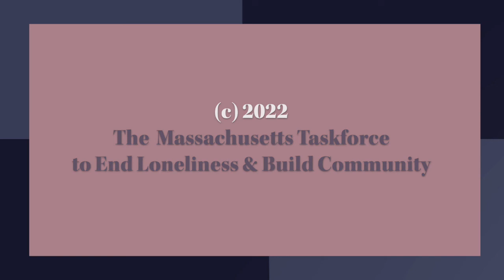Connect: Addressing Loneliness in MA episode 5 August, 2022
In the fifth episode of CONNECT, we focus on caregiving. Sandra and Kasley speak to guests who can help caregivers find resources to avoid burnout and make a difference.